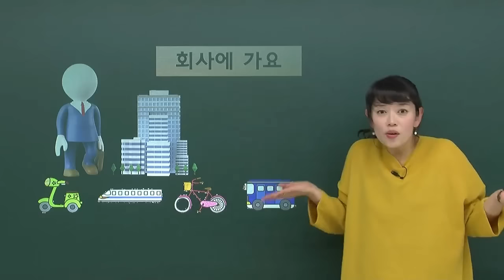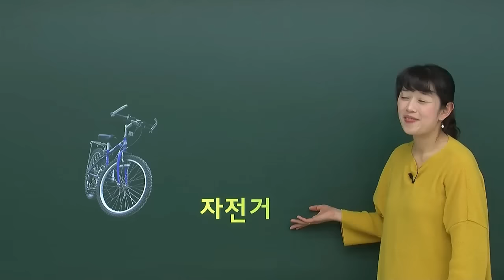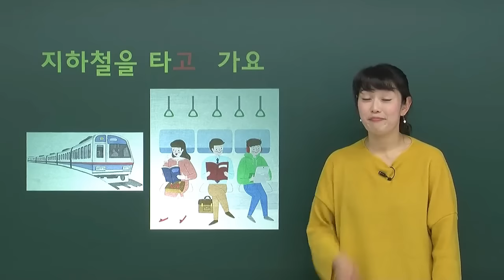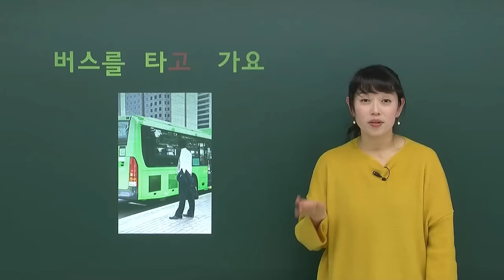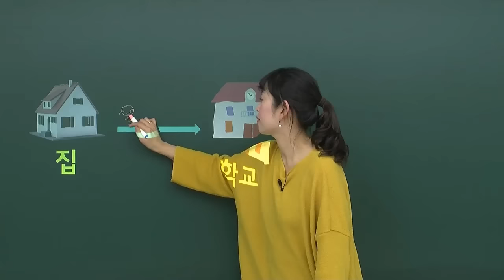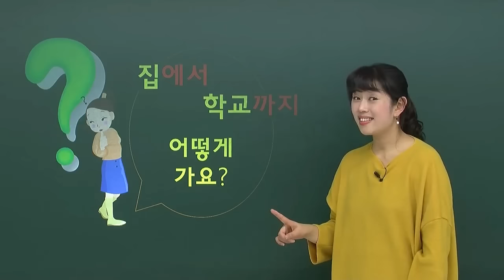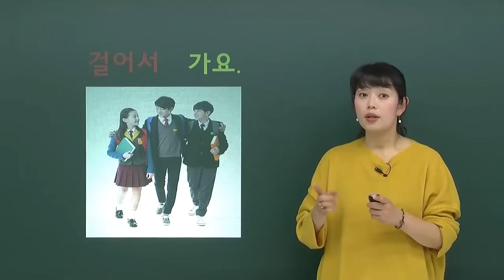12강으로 끝내는 기초 한국어 - 교통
한국어, 나도 할 수 있다! :P
MasterTOPIK 한국어 기초 강좌입니다.

여러분은 학교에 어떻게 가요?회사에 어떻게 가요?
오늘은 MasterTOPIK과 '교통 수단'에 대해 배워요! ^.^

Master basic Korean expressions just in 12 lessons - Transportation

[ About Course ]
o Basic Korean, finish with 12 lessons [Korean]
 - Basic Korean (very first time), Total 12 lectures.
 - Lesson for you who study Korean for the first time.
 - Complete basic Korean with 12 lessons!
 - Study easy and fun from the basics of consonants, vowels, and final consonants in Korean!
 - You can learn various daily vocabulary words such as hobby, time, place, and plan etc.

o 12강으로 끝내는 기초 한국어
 - 한국어 입문, 왕초보를 위한 강좌, 총 12개 강의로 구성.
 - 한국어를 처음 시작하는 당신을 위한 강의.
 - 12강으로 한국어 기초를 완성해보세요!
 - 한글의 기초, 자음, 모음, 받침부터 쉽고 재미있게!
 - 취미, 시간, 장소, 계획 등 실생활 속 다양한 어휘를 배울 수 있어요.